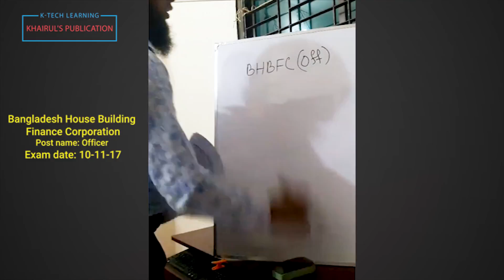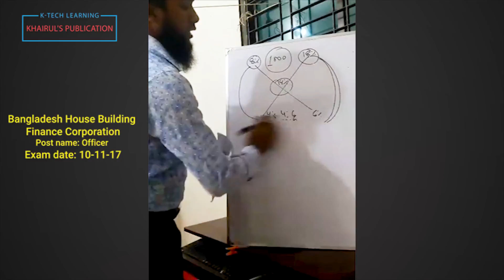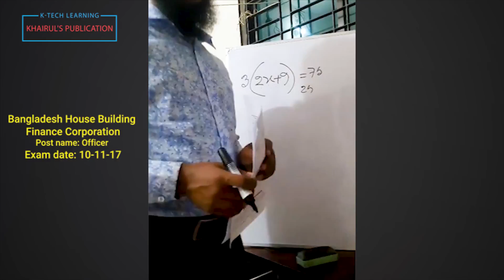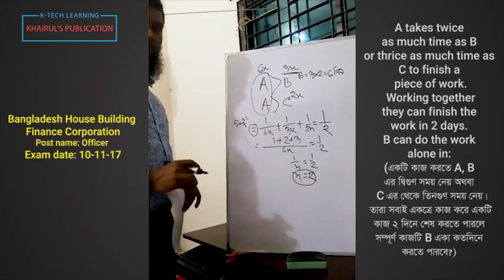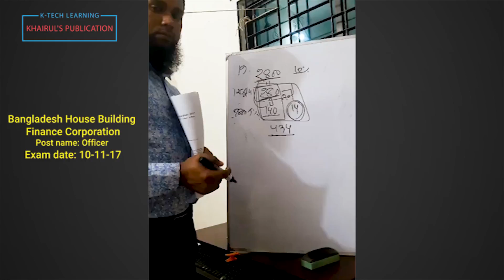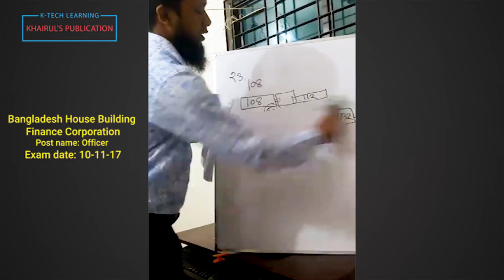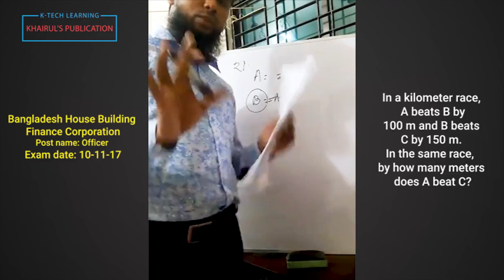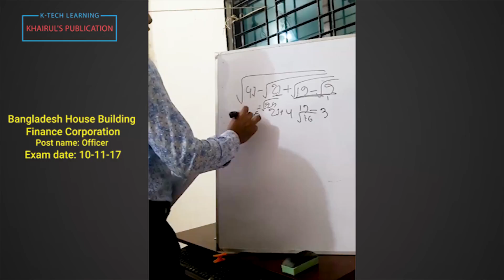BHBFC Question solving Live by Khairul Alam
Khairul Sir has solved All math Question BHBFC Question  by this FB live Class.You will learn 20 long math in easy & shortcut way.Hope you will enjoy it.

Please Join to our K-Tech Learning Group. In this group you will get only New Video post.

Please join to Khairuls Basic Math Facebook group for update math related info.